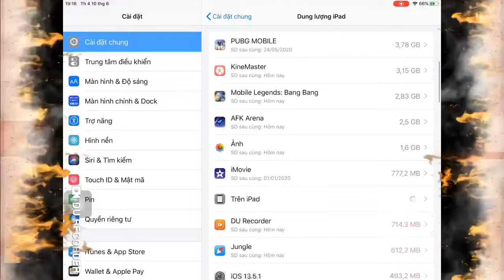Idle Heroes - Last play review 2020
Delete Game